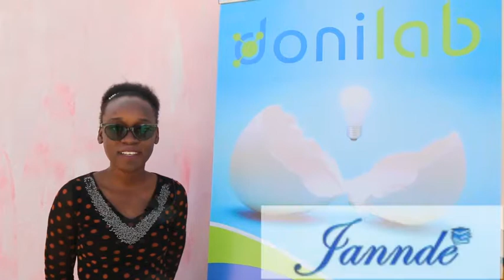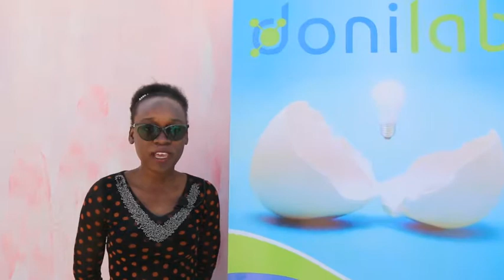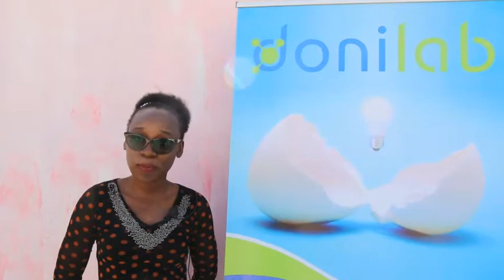JANNDE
TELIMAN : DoniLab vous présente sa startup JANNDE.